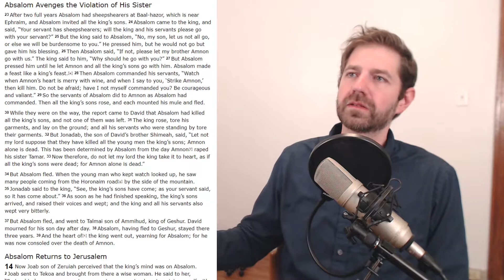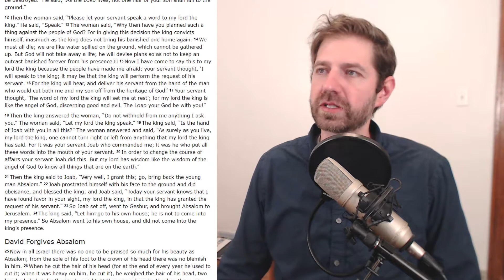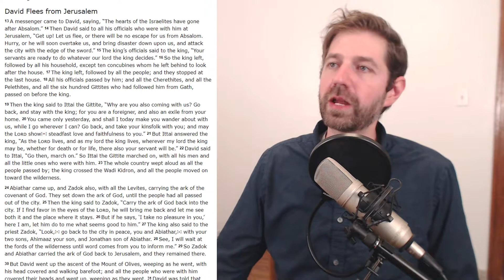DITLY LIVE - Bible Readthrough: 2 Samuel, 13, 14, 15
Join me as we do a readthrough of the Bible, cover to cover.  We'll be using the NRSV version, and I'll include a healthy helping of mispronunciations, monotone tones, and unnecessary commentary.